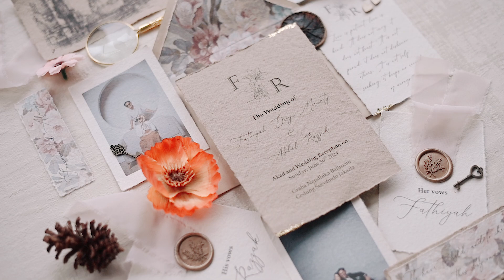CINEMATIC FATHIYAH & RAZZAK | SUCOFINDO